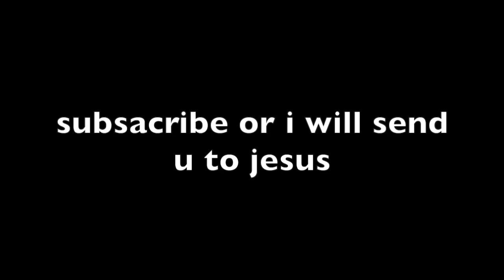BanG Dream! GBP - God-ish FULL COMBO [EXPERT 27]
tu-turu-tu-tu-tutu fu!

SONG REVIEW:
God-ish is one of the best songs I've ever seen, and believe me, it was a surprise when they announced its arrival on Bandori. And my favorite band covered it too!!!

LAYER is known to be a powerful vocalist but was STILL surprisingly great for God-ish, especially during the part right before the chorus, and the chorus itself. The original God-ish uses a very soft voice (dark Hatsune Miku voicebank) and it's super cool to see a more powerful cover.

GAME: BanG Dream! Girls Band Party
SONG: God-ish (Kamippoina)
BY: PinocchioP covered by RAISE A SUILEN
IN-GAME RATING: 27
PERSONAL RATING: Easy 27

My Bandori settings:
Note size: 130%
Note speed: 10.3
Sound offset: 0
Song volume: 70
Live voice: 70

My Project Sekai settings:
Note Speed: 10.7
Background Transparency: 50%
Offset: 0